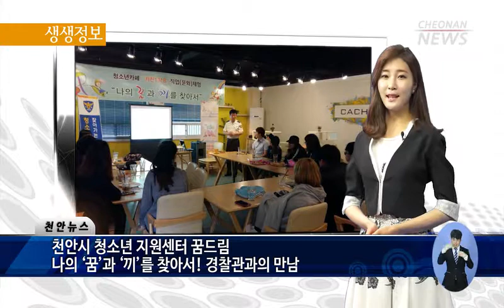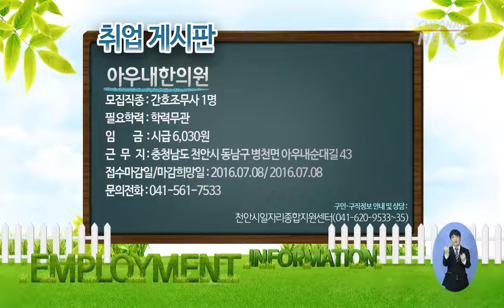2016 생생&채용정보 제14회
생생정보

생생정보 시간입니다.

천안시가 일상생활에 필요한 법률 지식을 쉽고 재미있게 알려주기 위해 운영하는 시민 로스쿨이
시민들의 높은 참여 속에 진행되고 있습니다. 시민 로스쿨은 생활법률 강연으로,
변호사들이 강사로 나와 5월 매주 화요일 총 4회에 걸쳐 각각의 주제별로 진행되는데요,
교통사고를 주제로 한 첫 강의부터 시민들에 큰 호응이 얻었다는 소식입니다.
자세한 사항은 천안시 평생학습센터 홈페이지에서 만나보시죠!
자막 : 천안시 평생학습센터 생활법률 강연 ‘시민 로스쿨’ 인기 폭발~!

천안시청소년지원센터 꿈드림은 학교 밖 청소년의 진로탐색을 위해 다양한 직업군에 종사하고 있는
직업인과의 만남을 주선하고 있는데요, 지난 10일에는 경찰과의 만남을 통해 경찰관에 대한 업무와 현장경험, 경찰관이 되는 과정 등을 소개해 청소년들이 경찰관의 꿈에 한 발 다가서는 기회를
교복을 벗고 세상을 입은 학교 밖 청소년들이 다양한 직업인의 모습에서 자신의 롤 모델을 발견해
아름답게 성장했으면 좋겠네요!
자막 : 천안시 청소년 지원센터 꿈드림, 나의 ‘꿈’과 ‘끼’를 찾아서! 경찰관과의 만남

한국주택금융공사 천안지사는 5월 가정의 달을 맞이해 사회공원 사업으로 천안시에 거주하는
저소득 어르신 30명에게 300만원 상당의 보행보조기 30대를 지원했다는 훈훈한 소식입니다.
한국주택금융공사는 천안시와 서민 금융지원 활성화를 위한 협약하고 천안시민의 주거복지 증진을
위해 상호협력하고 있는 곳인데요, 이번에 전달한 보행보조기가 어르신들에게 큰아들의 부축 같은
든든한 의지가 됐으면 좋겠네요!
자막 : 한국주택금융공사 천안지사, 보행 보조기 전달

천안시자율방재단은 미혼모시설과 미혼모 가정을 방문해 지난 4월 열린 나눔축제한마당에 참가한
단체 및 개인으로터 기증받은 기저귀, 분유, 동화책, 젖병소독기 등 영유아용품을 전달했다는
소식인데요, 아빠의 몫까지 큰사랑으로 꿋꿋하게 가정을 꾸려가는 싱글맘들에게 박수를 보냅니다!!
자막 : 천안시 자율방재단, 미혼모 시설 방문 영유아용품 전달

99연대 1대대 장병과 천안시 공무원이 강풍피해를 입은 병천면 관성리 오이 시설하우스 25여 농가를 방문해 긴급 복구활동을 실시했습니다. 관성리는 갑작스런 강풍피해가 가장 많이 발생된 지역인데요,
시설하우스 비닐과 구조물 파손피해를 입은 농가에 군 장병들과 천안시의 도움으로
긴급복구가 이루어져 농민들이 감사의 인사를 전해왔다는 소식입니다.
자막 : 99연대 1대대 장병·공무원 강풍 피해 농가 복구 지원

채용정보

채용정보입니다.

주식회사 글로벌 스탠다드 테크놀로지에서 전자제품제조 기계 설치 및 정비원
10명을 모집합니다.
(그래픽)
(주)글로벌스탠다드테크놀로지
○ 모집직종: 전자제품제조(반도체)기계 설치 및 정비원(10명)
○ 필요학력: 고졸~대졸(4년)
○ 임 금: 연봉 2260만원
○ 근 무 지: 충청남도 아산시 탕정면 삼성로 181
○ 접수마감일/마감희망일: 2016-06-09/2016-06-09

주식회사 푸른솔에서 사무보조원 1명을 모집합니다.
(그래픽)
(주)푸른솔
○ 모집직종: 사무보조원(1명)
○ 임 금: 월급 150만원
○ 근 무 지: 충청남도 천안시 동남구 순천향4길 12
○ 접수마감일/마감희망일: 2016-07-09/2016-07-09

리챠드 프로헤어에서 한식조리사 1명을 모집합니다.
(그래픽)
리챠드프로헤어
○ 모집직종: 한식조리사(주방장 포함)(1명)
○ 필요학력: 학력무관
○ 근 무 지: 충청남도 천안시 동남구 청수동 203-1 태양빌딩 2층

주식회사 새영에서 제조 관련 단순종사원 1명을 모집합니다.
(그래픽)
주식회사 새영
○ 모집직종: 제조 관련 단순종사원(1명)
○ 임 금: 시급 6030원
○ 근 무 지: 충청남도 천안시 서북구 직산읍 금곡로 271, 나동

아우내한의원에서 간호조무사 1명을 모집합니다.
(그래픽)
아우내한의원
○ 모집직종: 간호조무사(1명)
○ 임 금: 시급 6030원
○ 근 무 지: 충청남도 천안시 동남구 병천면 아우내순대길 43
○ 접수마감일/마감희망일: 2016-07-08/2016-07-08

자세한 내용은 각 회사로 문의하시기 바랍니다.